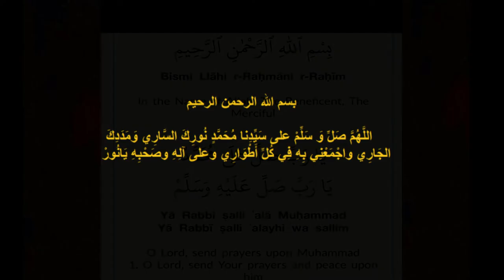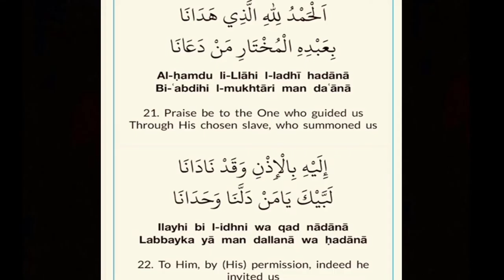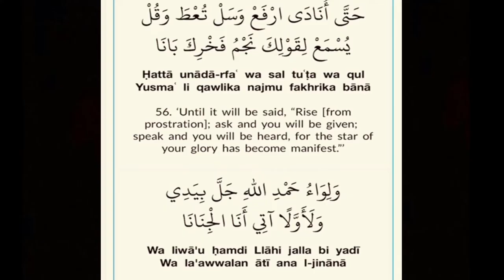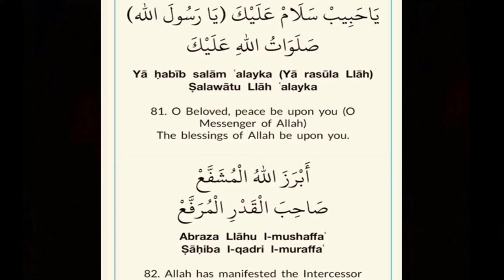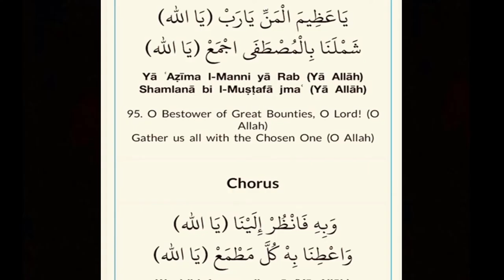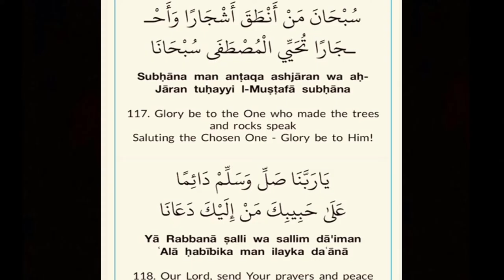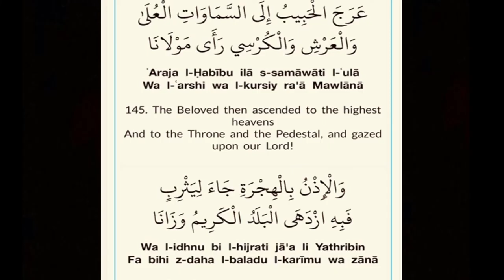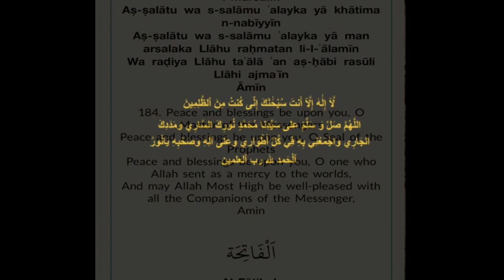Mawlid Diya al Lami (The Shimmering Light), Habib Omar (subtitles EN - French) - مولد الضياء اللامع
اللهمَّ صلِّ وسلِّم على سيدنا محمدٍ مفتاح باب رحمة اللّه، عدد ما في علم اللّه ،
صلاةً وسلاماً دائمَينِ بدوامِ ملك اللّه، وعلى آله وصحبه.. عدد كلّ ذرّة ألف مرّة

Ceci est le Mawlid Al Diya al Lami de Habib 'Omar q.s. , une compilation de Prières et d'Eloges sur L'Elu ﷺ

Il est lu les nuits du vendredi (c.a.d. les nuits du jeudi soir au vendredi matin)

PrayersUponTheProphet ﷺ
SalatAlaNabi ﷺ